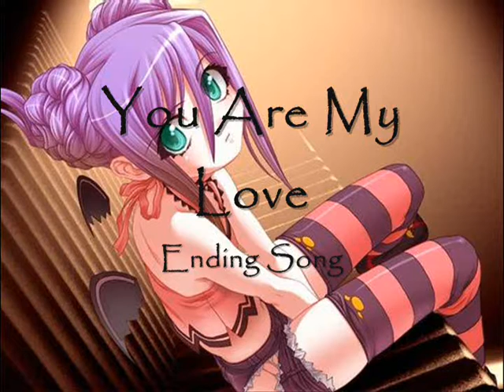Me Singing Kaze no Machi e and You are my love